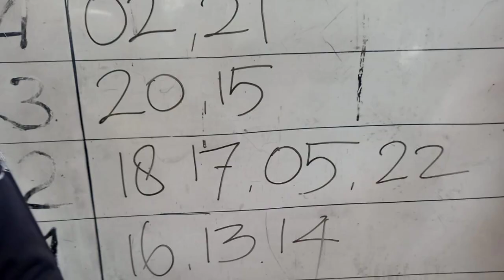MB THE KILL MILIK RAFI BEMPER TAMPIL GANAS JADI TONTONAN KICAU MANIA DI KELAS UTAMA JHON LBF CUP ‼️